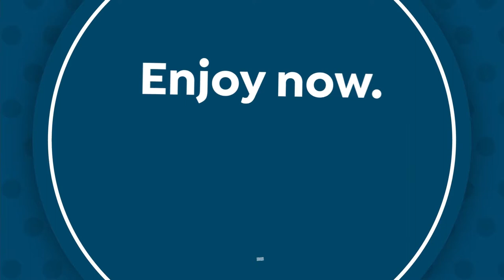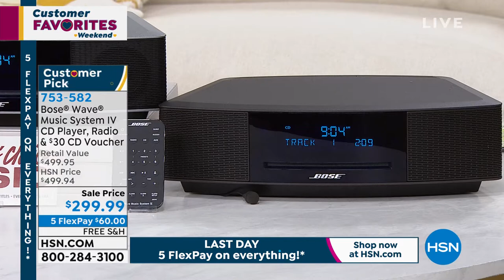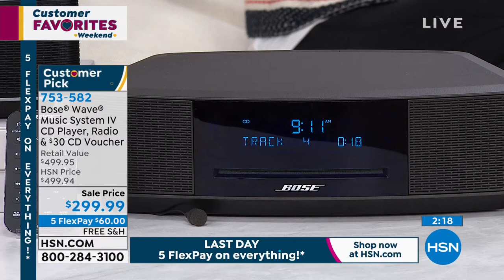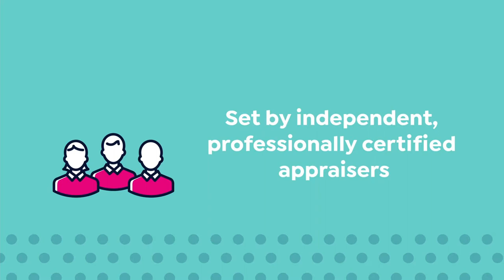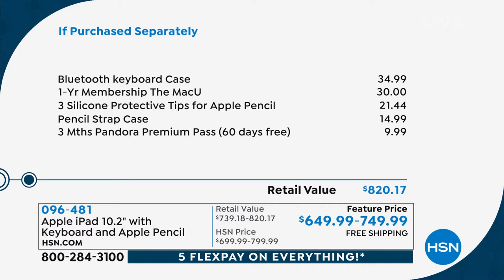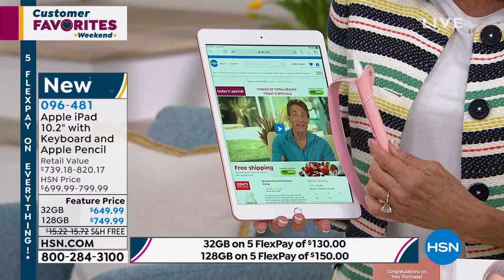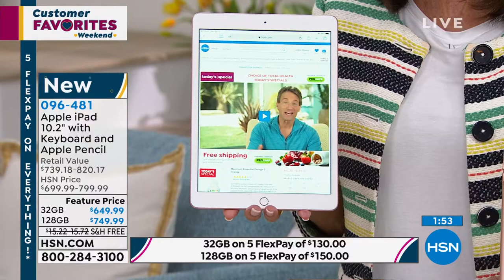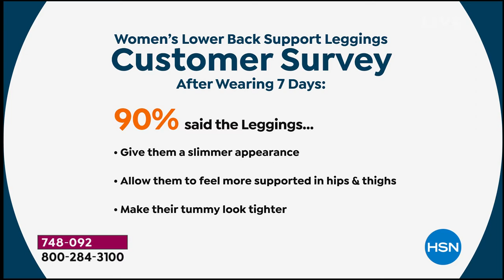HSN | Customer Favorites Weekend 04.11.2021 - 09 AM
Discover top-rated products from favorite brands at HSN all weekend long.